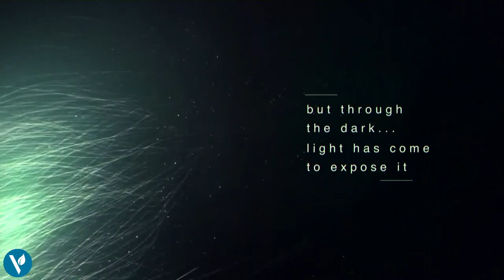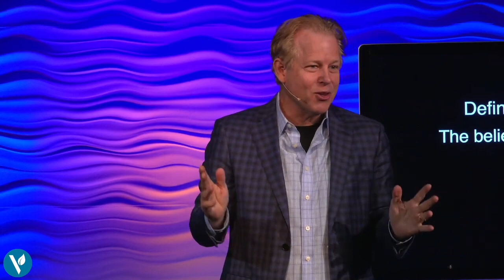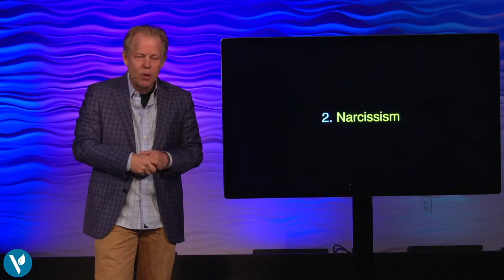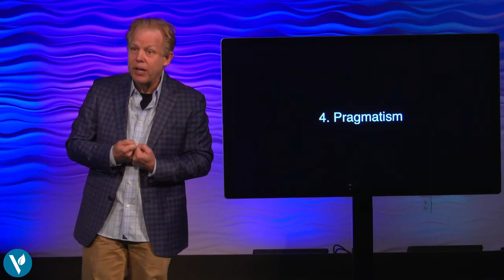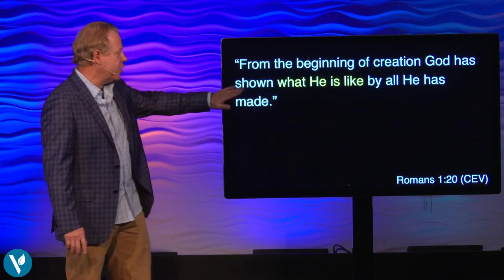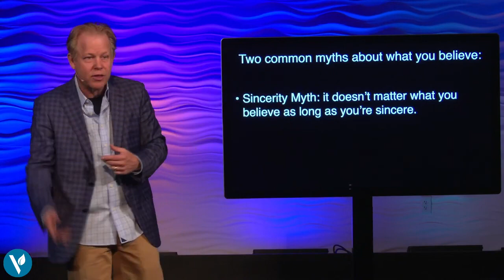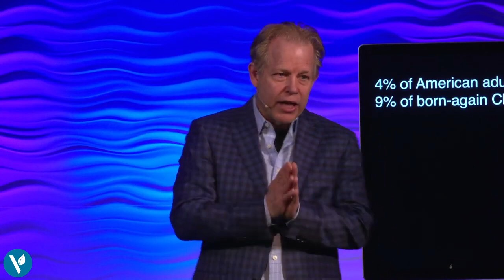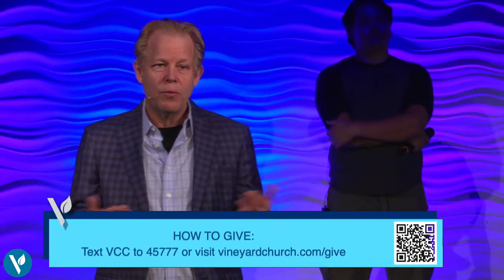Your Truth Matters (Part 1) // What I Believe Matters